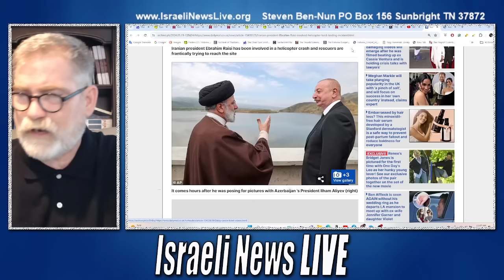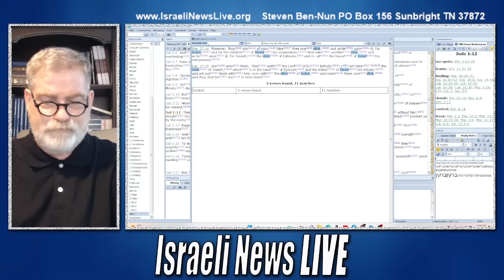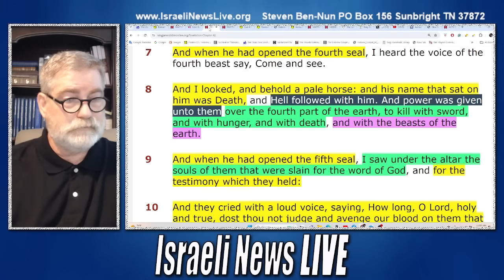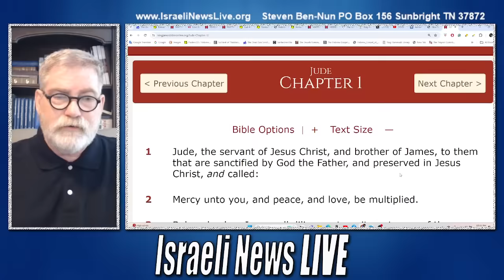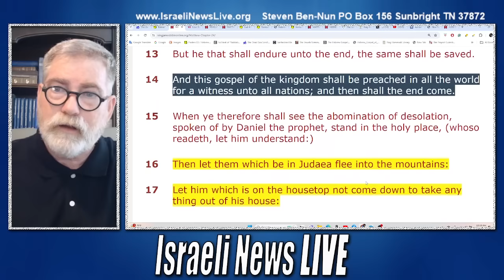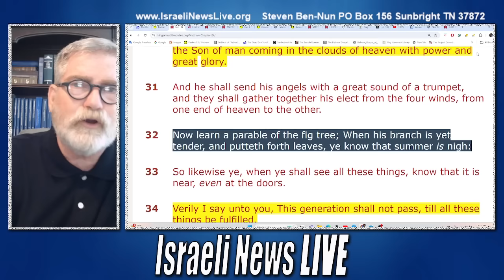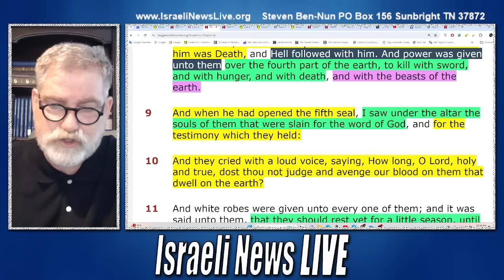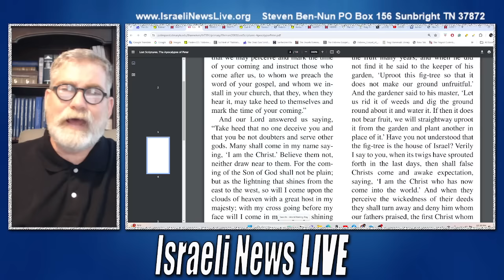Hidden Prophesy About The House of Israel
The prophecy concerning the house of Israel is profoundly hidden and carries a compound fulfillment that has often been overlooked. Now, we are beginning to uncover the mystery that surrounds the house of Israel.